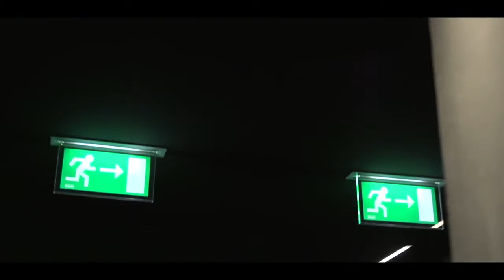Emma - L'Amore Non Mi Basta